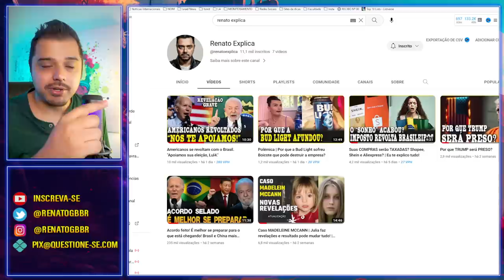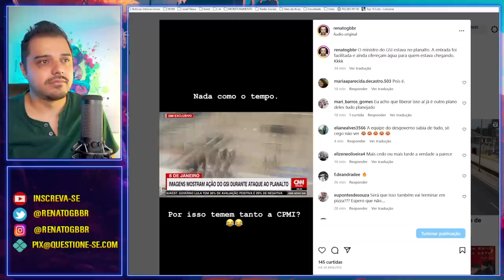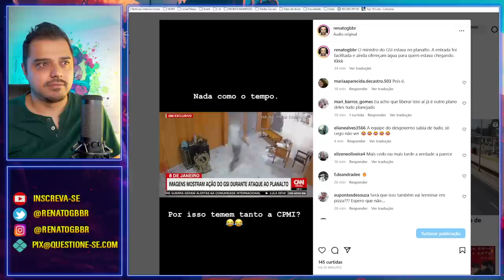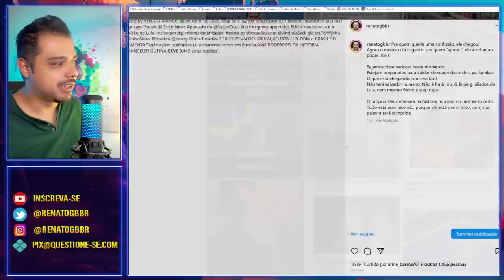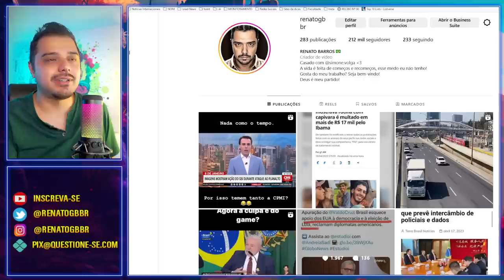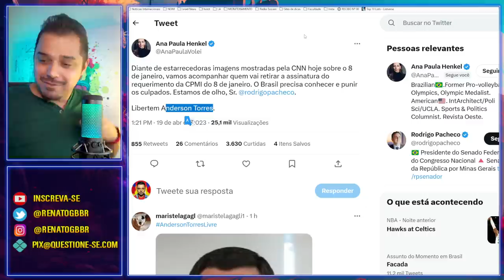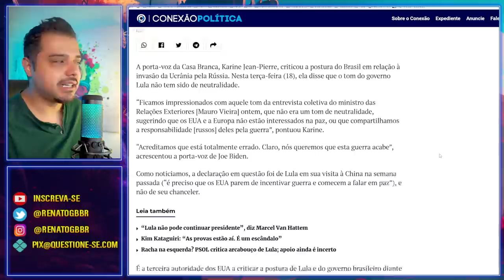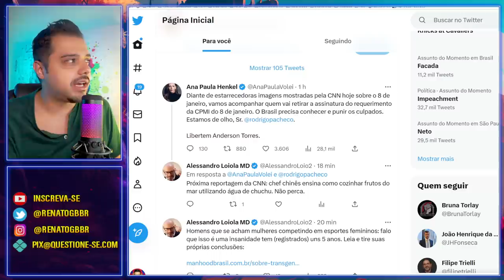Tensão em Brasília | Vai dar CADEIA e Impeachment ganha força | Imagens do 8 Janeiro reveladas.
O General do GSI foi flagrado no planalto no dia 8 de janeiro durante a invasão. Imagens comprometeram o governo e a retórica adotada.